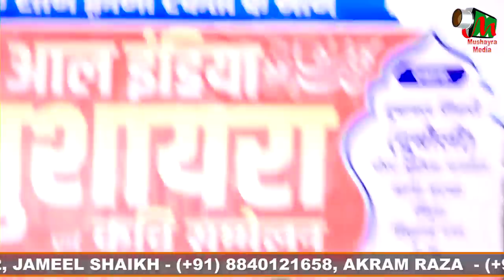Gule Sab Fatehpuri | मेरा चेहरा यूँ न देखो | All India Mushaira | Dubauli, Itwa, Siddharthnagar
Gule Sab Fatehpuri |
मेरा चेहरा यूँ न देखो पहले क्या देखा नहीं |
Dubauli, Itwa |
Siddharthnagar  |
2023
Mobile No.

Head Office.

Branch Office.